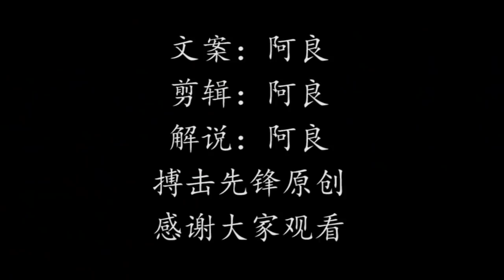踢馆被胖揍系列！男子习武30年，挑战职业拳手被10秒KO，KUNGFU VS BOXING【搏击先锋】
5:世界上6种古老的武术，既分高下也决生死！你可能只见过最后一个